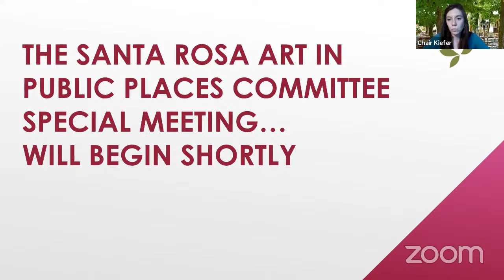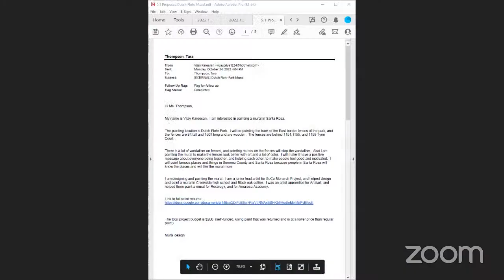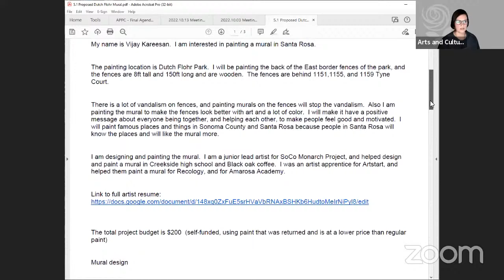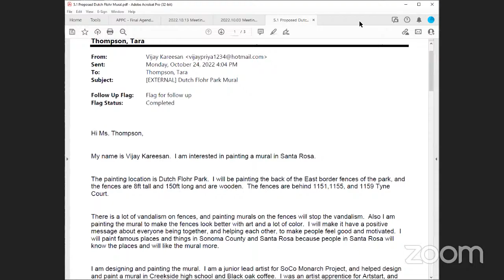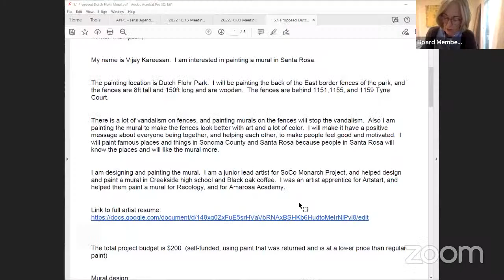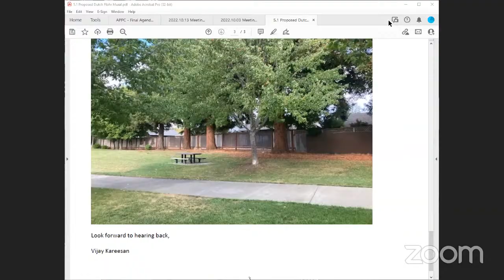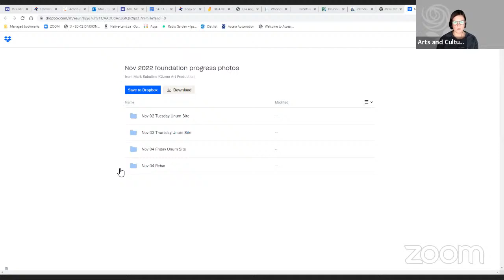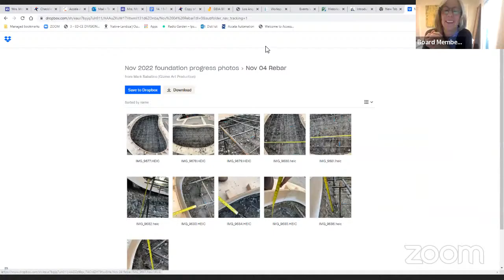Art in Public Places Committee